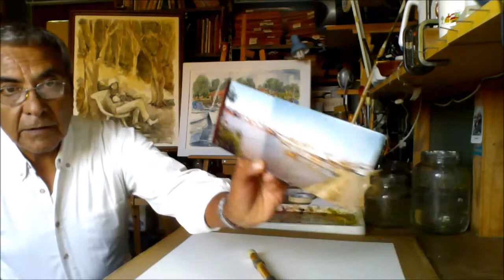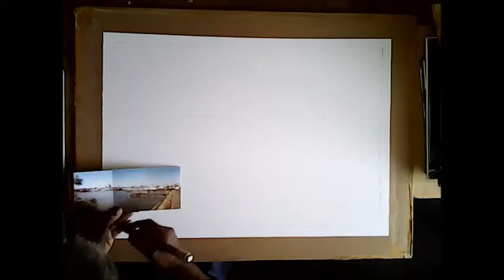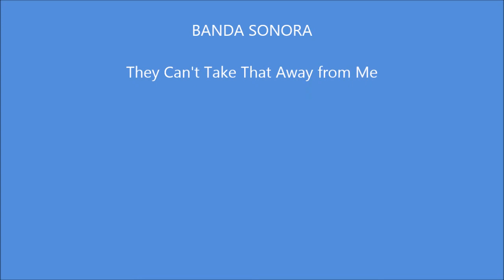Darsena F BsAs a la acuarela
Barcos areneros